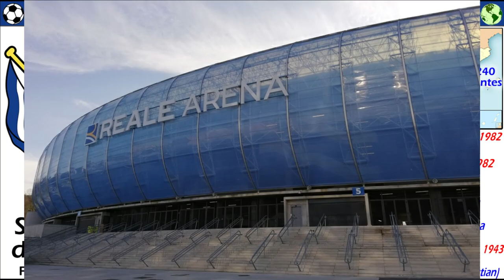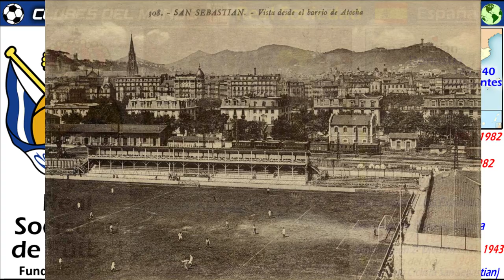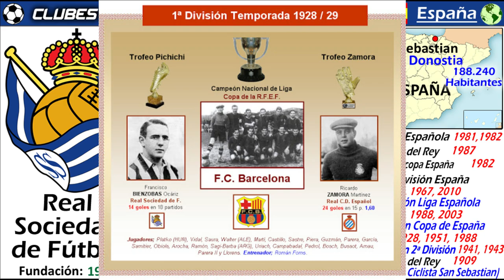REAL SOCIEDAD - Homenaje a la Historia de los "Txuri-Urdines" - Bicampeones de la Liga Española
Hoy en Clubes del Mundo, os vamos a hablar de la Real Sociedad de San Sebastian, uno de los equipos históricos del futból español y vasco.  Son conocidos sobre todo cariñosamente por su apodo Txuri-urdines, los donostiarras fueron uno de los 10 clubes fundadores de la Primera División Española en 1929.

Conoce en este video la gran historia del conjunto Donostiarra,  Bicampeón de la Liga Española.